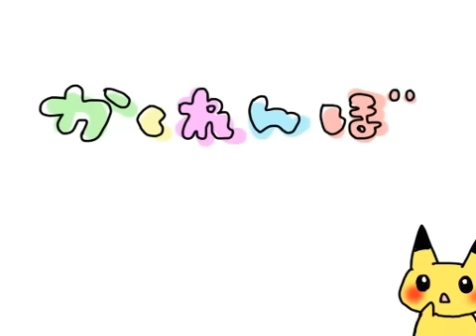Pikachu Raichu ❤ The Hide and Seek Song Animated story